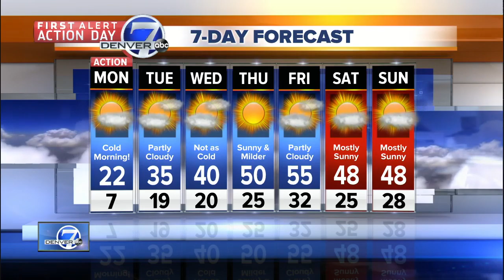Denver 7 Latest Headlines | March 3, 9pm